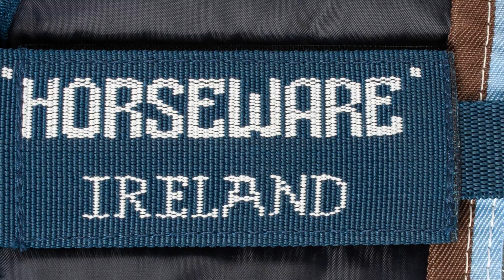3. cena ve vánoční soutěži EQS - termodeka HORSEWARE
Luxusní výběhová termodeka od Horseware - s krčním dílem a spodní poddekou.